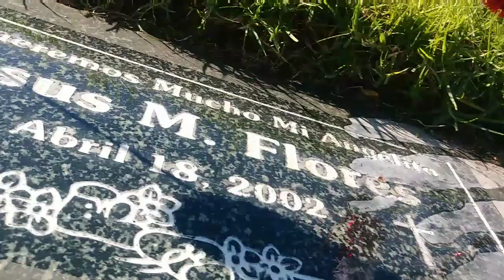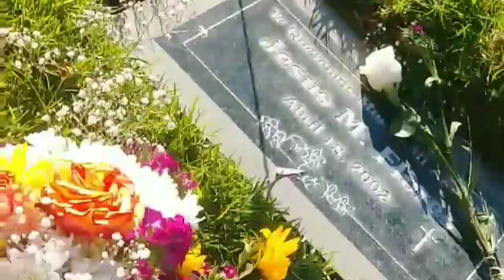Cleaning my brothers grave ❤❤(vlog)